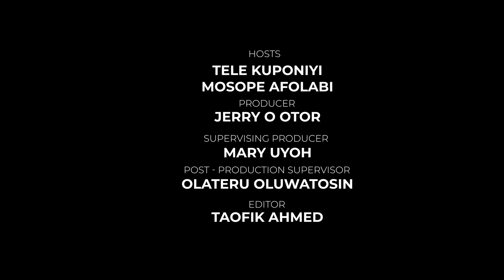UEFA Champions League Finals!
Liverpool and Real Madrid will battle it out for the finals on Saturday May 28th, which of these clubs stand a better chance of clinching the title?